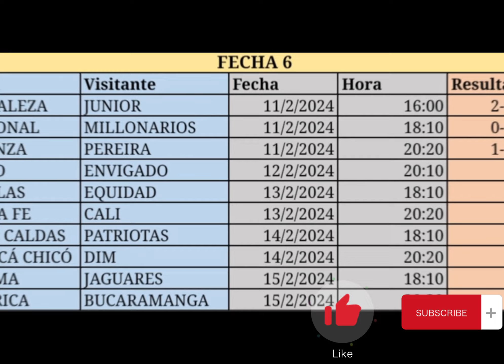Clásico CALIENTE/ Fuera BODMER/ PREOCUPACIÓN en PEREIRA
Descubre la respuesta a las siguientes preguntas: Se irá bodmer de nacional? Que tan caliente estuvo el clásico? Hay preocupación en Pereira por cual jugador? , además de conocer los marcadores actualizados de la jornada 6

Te invitamos a suscribirte al canal para que estés informado acerca de todas las noticias de la onceava mejor liga del mundo, publicamos vídeos diariamente para darte información de forma rápida y concisa.
Nacional vs. Millonarios (resumen y goles) | Liga BetPlay Dimayor 2024- 1 | Fecha 6
🔥 ¡FURIOSOS! La REACCIÓN de los hinchas de NACIONAL tras una nueva DERROTA ante Millonarios 👀